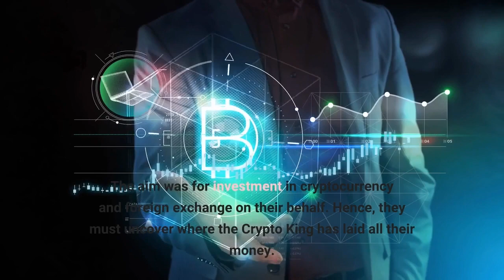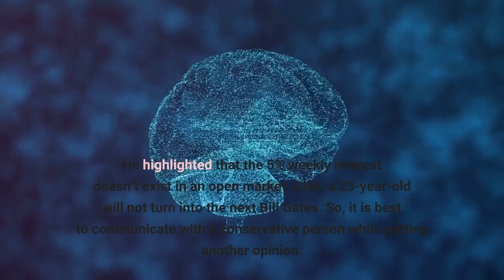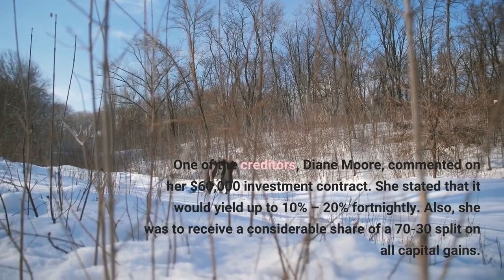Fall Of Crypto King A Canadian Driven Lambo Records $35M Losses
A self-acclaimed Crypto King has witnessed piles of demands from 140 of his investment clients. The 23-year-old tycoon runs a personal company known as AP Private Equity Limited. His investors want a part of his firm’s total of $35 million. The CBC report stated that the creditors claimed they gave their funds to Aiden Pleterski. The aim was for investment in cryptocurrency and foreign exchange on their behalf. Hence, they must uncover where the Crypto King has laid all their money. Investigation Counsel PC has made a series of complaints regarding Pleterski. These include a bankruptcy trustee’s report, court filings, creditors meeting minutes, and other complaints. The investigation revealed that Pleterski has 11 vehicles and leased four luxury cars. Also, he resides in an expensive lakefront mansion rented for $45,000 per month. In addition, he frequently uses private jets to fly around without stress. The founder of Investigation Counsel PC, and the fraud recovery law company, Norman Groot, reacted to their discovery. He noted that Pleterski’s extravagant lifestyle does not provide the exact cumulative amount of missing money. Groot mentioned that the investors had warning signs of massive yields that could have cautioned them. He highlighted that the 5% weekly interest doesn’t exist in an open market. Also, a 23-year-old will not turn into the next Bill Gates. So, it is best to communicate with a conservative person while getting another opinion. Presently, some assets worth about $2 million has been confiscated from Pleterski. These include a Lamborghini, two BMWs, and two McLarens. The bank accounts and assets of Pleterski were frozen due to an initial lawsuit raised against him. The present bankruptcy proceedings have superseded the freeze. It serves as a suitable option for the investors for the recovery process. This is because bankruptcy proceedings are superior when it comes to civil claims. One of the creditors, Diane Moore, commented on her $60,000 investment contract. She stated that it would yield up to 10% – 20% fortnightly. Also, she was to receive a considerable share of a 70-30 split on all capital gains. She said the entire investment depends on trust and claimed to be about $50,000 pocket out. Micheal Simaan, the lawyer for Pleterski, disputed the accusation against his client. Simaan stated that his client has fully cooperated with the bankruptcy proceedings. The lawyer reported that Pleterski’s into crypto began from his teenage age. By making massive success through the bull markets, many investors became interested and offered their money for investment to get rich. On his part, Pleterski stated that the problem with his investment firm is bad trades and margin calls. The effect became intense due to the prevailing crypto winter and the price crash in the market. He reported that he lost all the money from his investors from late 2021 to the beginning of 2022.